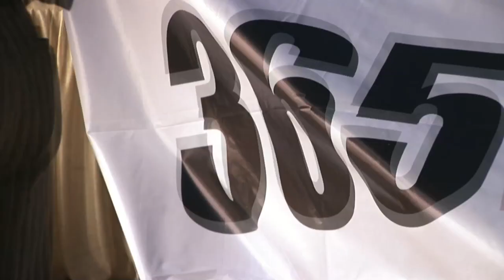OFFICIAL TRAILER 365 without 377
Imposed under the British colonial rule in 1860, Section 377 of the Indian Penal Code criminalized any sexual acts between consenting adults of the same sex, stigmatizing them as "against the order of nature". On 2nd July 2009 the Delhi High Court passed a landmark judgment repealing this clause, thus fulfilling the most basic demand of the Indian LGBTQ community, which had been fighting this law for years.
The film documents the diverse lives of three members of Mumbai's LGBT community, who travel through the city heading to the celebrations for the first anniversary of the historic verdict.
Through the personal stories and struggles of the three protagonists the film explores the reality of living a queer identity in today's India.

(The Delhi High Court judgement was overturned by the Supreme Court of India on 12 December 2013. Hence homosexuality has regressed back to being a criminal offence in India).

21 production
directed by adele tulli